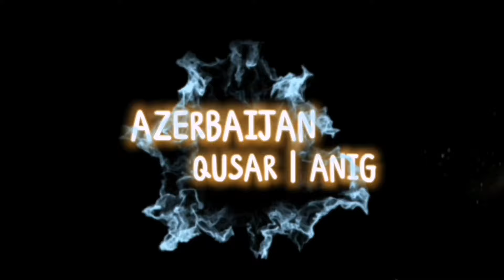Баранина в тандыре.Quzu sebeti tendirde.Tendir kebabi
Баранина в тандыре. Баранья спинка в тандыре. Целая баранина в тандыре на дровах. Спасибо за поддержку.Tendir kebabi.
Quzu sebeti tendirde. Как приготовить баранину
Баранина в тандыре рецепт
Баранина в тандыре маринад
Рецепт баранины
Как приготовить баранину в тандыре
баранина в духовке
блюда из баранины

Баранина в тандыре время#Quzu etinnen tendir kebabi#Как разделать баранину